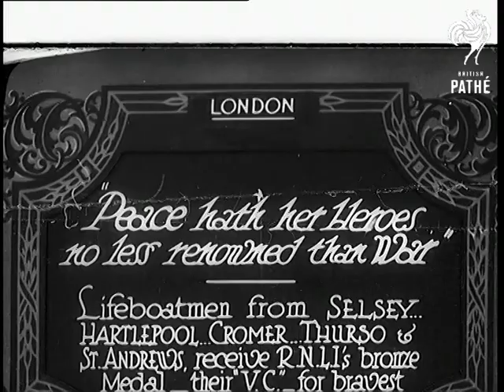"Peace Hath Her Heroes No Less Renowned Than War" (1931)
Full title reads: "London. 'Peace hath her Heroes no less renowned than War. Lifeboatmen from Selsey, Hartlepool, Cromer, Thurso and St. Andrews, receive RNLI's bronze medal, their 'VC' for bravest deeds of the year."

London.

Shots of men who have won awards for bravery in their work for the Royal National Lifeboat Institute. The voiceover describes their rescue work. CU of Coxon Robert Hood of Hartlepool, Durham. CU of Coxon Frederick Barnes of Selsey, Sussex. CU of Mr J Davis Bowman of Cromer, Norfolk. CU Mrs Polly Donkin of Collercoats (73 years old) awarded Gold Brooch for fund raising. CU Coxon D Fenton of St Andrew's, Scotland. CU Coxon Angus MacFeil of Thurso, Scotland. CU Mr John Kyle of Tralee, County Kerry, Ireland.

CU of Mrs Donkin. She is described as being a fish wife. She is asked about how she feels meeting the Prince of Wales, she replies - 'He's a nice canny lad and I've no need to be frightened of him."
 FILM ID:771.12